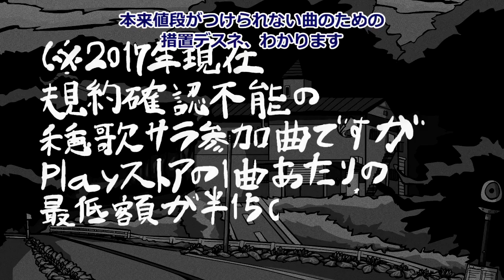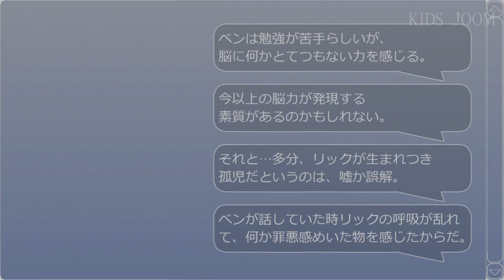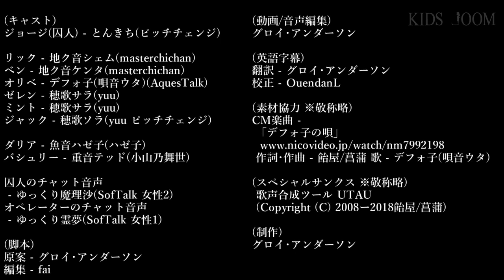オリジナルドラマ「KIDS ⅃OOM」 Memory.2「安心」(Relief) (with English CC)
皆さんどうもこんにちは、グロイ･アンダーソンと申します。
この番組はとある囚人の心の成長を描いた超脳力SFでございます。
前回ニコニコで「ダウジングは嗅覚?」というご質問がありましたが、
あれは大気中の粒子とかダニとか温度差を毛の生えた肺(笑)で感知しているので、
鼻を使うというよりだぶか「口鼻つまんでも匂いや味がわかる」って感じですね。

It's nice to see you again, guys. This is Groy Anderson.
This is a suspenseful SF drama among cerebral psychic characters.